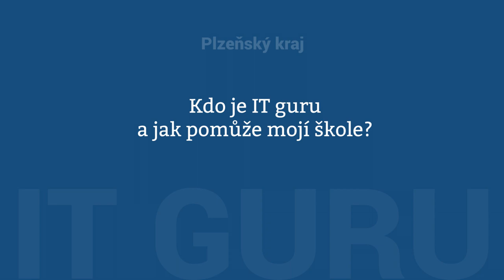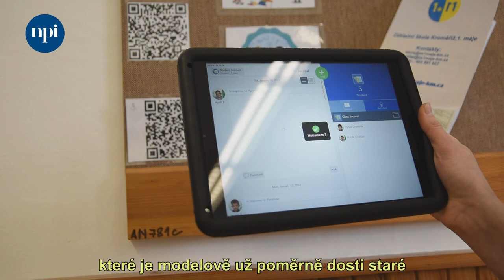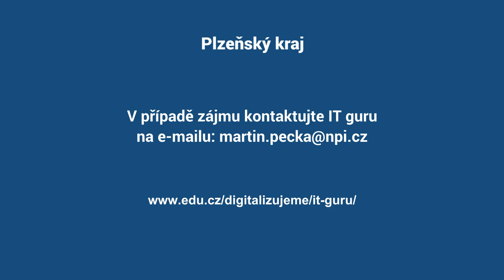IT guru Martin Pecka: Nákup digitálních pomůcek a konzultace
❓ Jak probíhá konzultace s IT guru?
❓ Jak může IT guru pomoci s výběrem vhodných digitálních pomůcek?
❓ Jaká úskalí je třeba zohlednit při výběru nových technologií pro vaši školu?

Na toto téma jsme si povídali s IT guru Plzeňského kraje Martinem Peckou. Pokud i vy řešíte ve škole podobné otázky, neváhejte kontaktovat naše IT guru. Rádi vám bezplatně pomohou s výběrem vhodných zařízení na míru vaší škole.